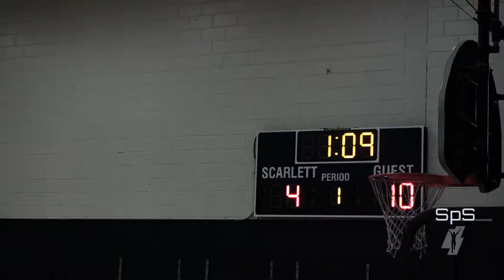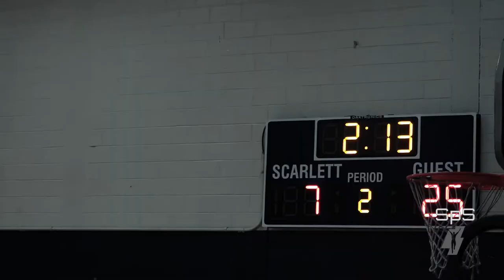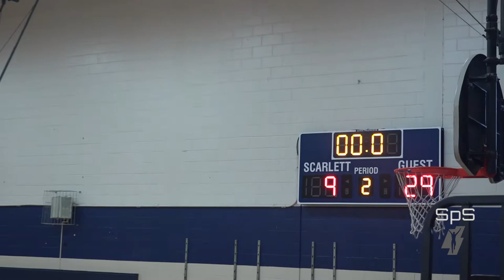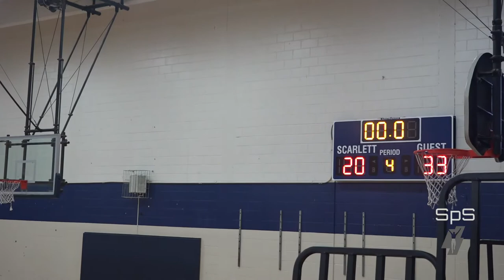CE Stars basketball 11 19